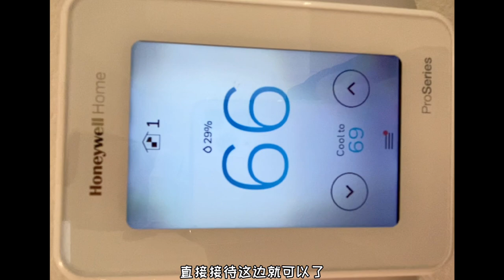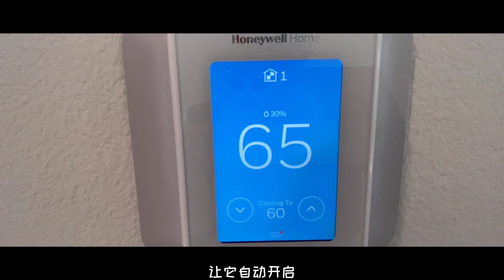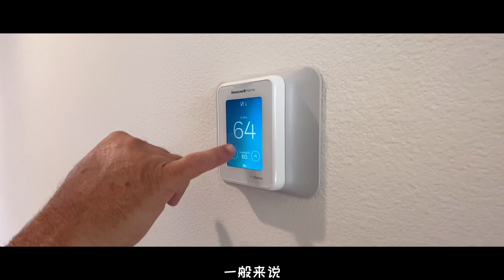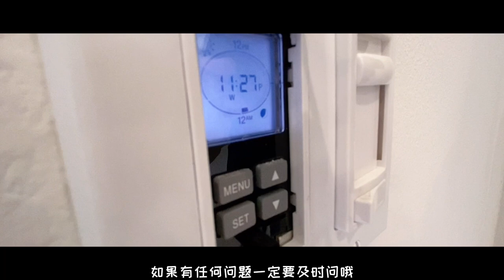【MINA验房】 CHRISTOPHER HOME 安大略 一号户型 交付验房Walk Thru| 恭喜客人购入这个东谷九九大华正对面的新房小区| Home Delivery Walk-Thru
微信：Signatureone
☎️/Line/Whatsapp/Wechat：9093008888